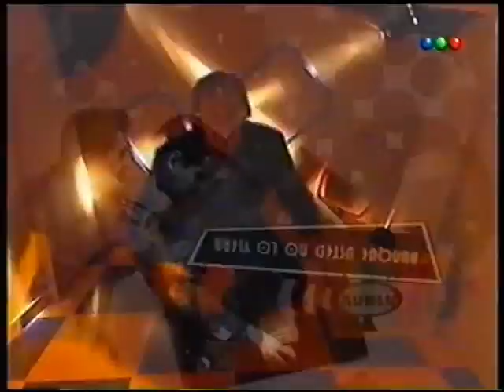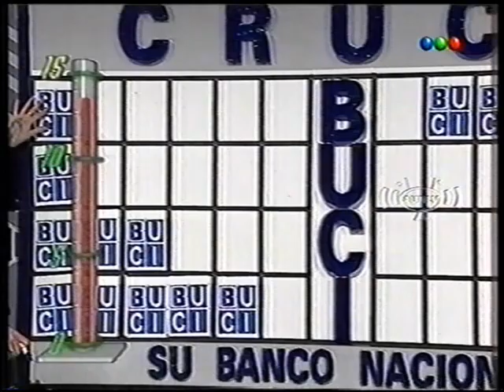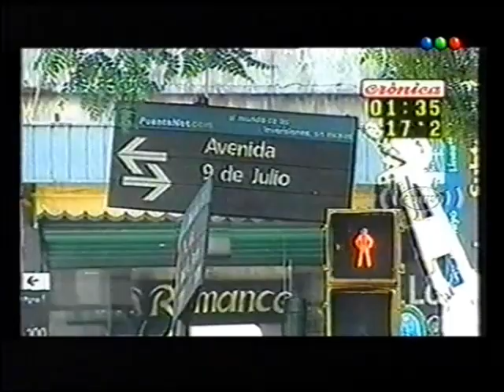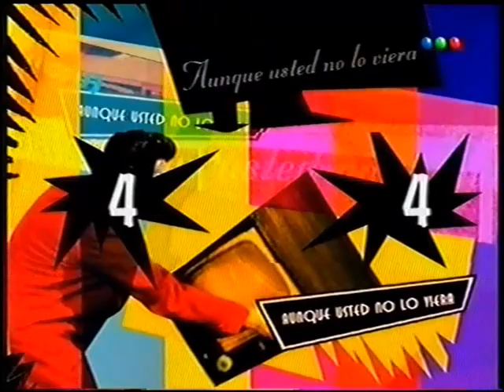AUNQUE USTED NO LO VIERA 2005 PROGRAMA 18